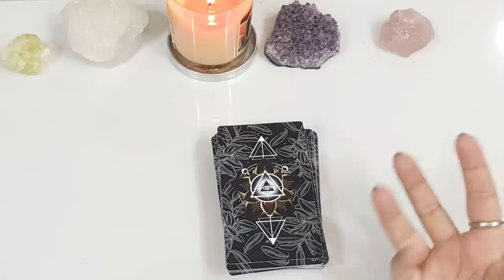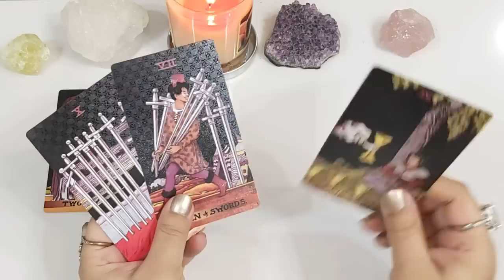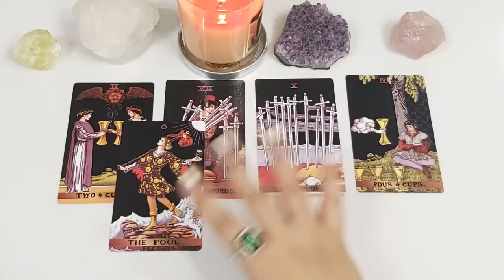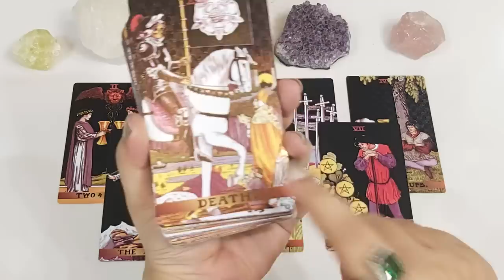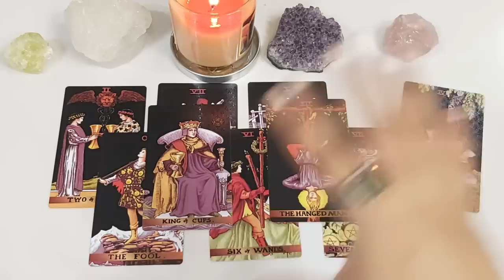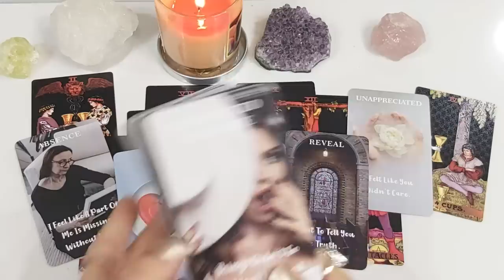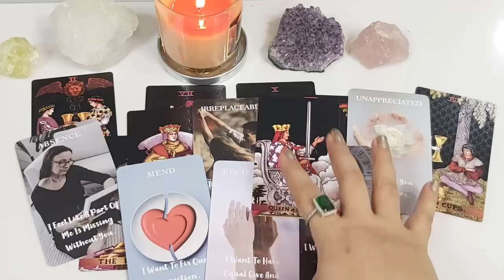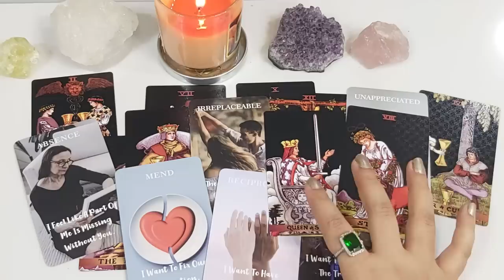PERSON ON YOUR MIND ❤ UNKI CURRENT FEELINGS INTENTIONS NEXT KIA HOGA 😍 TIMELESS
⚠️ Please beware of fake and scammers in comments and on social media I will never contact you for anything.  Thank you

TOOBA 🕊